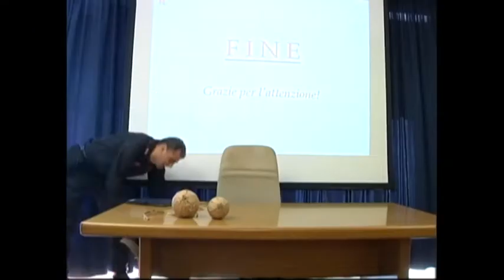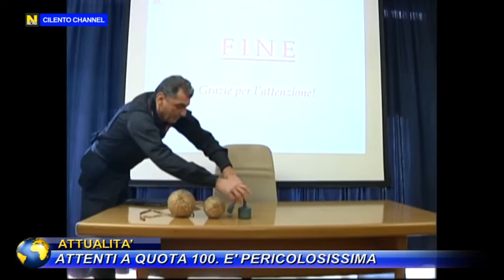ATTUALITA', ATTENTI A QUOTA 100 : E' PERICOLOSISSIMA.